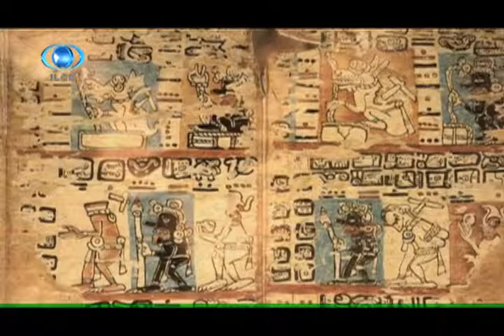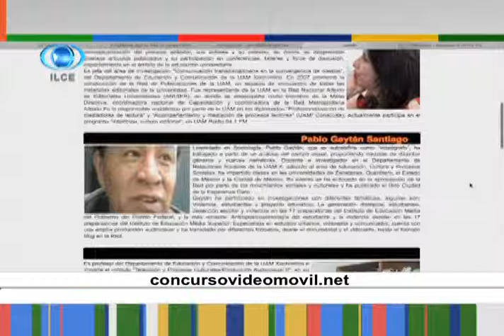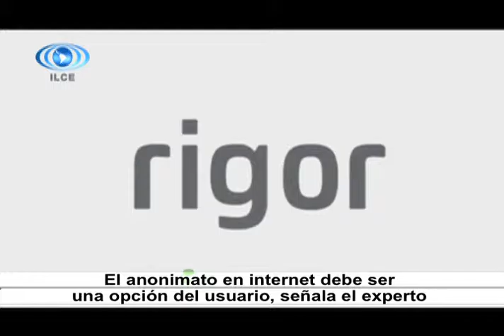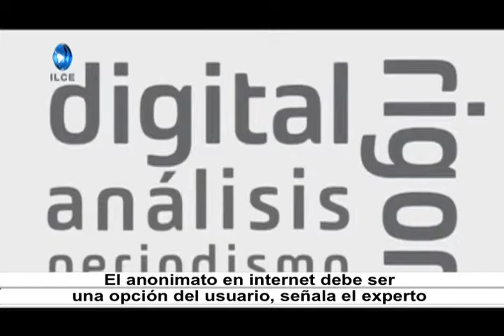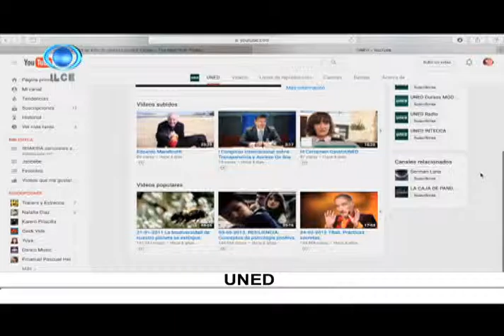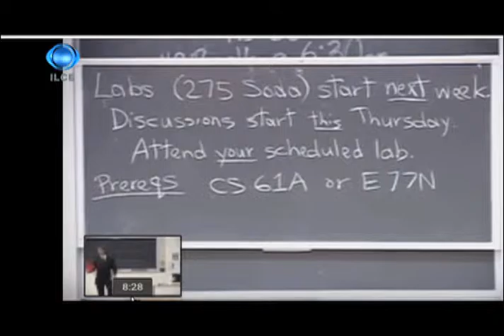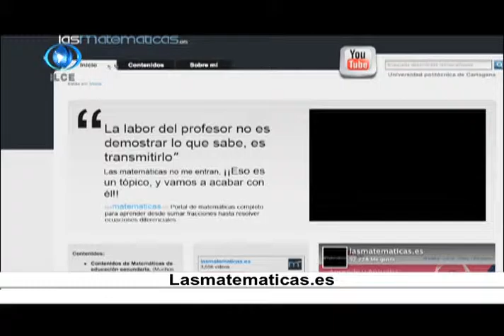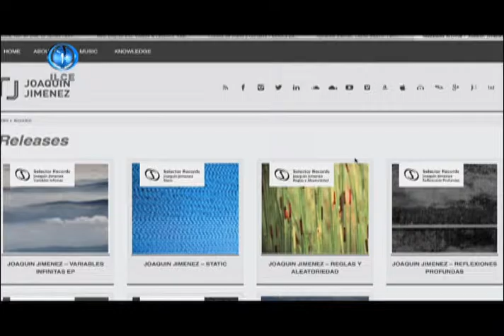Horizonte Iberoamericano 120.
Los temas que hoy se abordan son:

Ecuador diseña nuevo Museo Nacional con varias opiniones expertas.

España, México y Rusia acuerdan el estudio de un códice maya del siglo XV.

En México presentan libro sobre el internet en tiempos de violación de derechos humanos.

Los mejores canales de Youtube para estudiar, según destacado sitio web español.

Resonancia: Grupo Concierto de la Rondalla Orquestal del Colegio México.